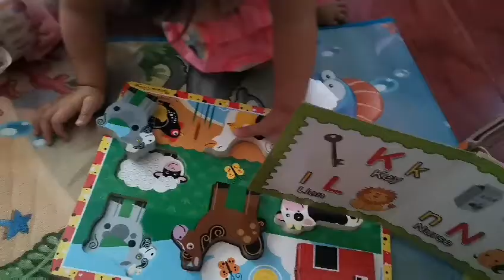1 Year Old Milestone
Hi guys share ko lang sainyo yung journey namin kay Aya 😘😊. please watch my new video and don't forget to SUBSCRIBE, LIKE, SHARE AND CLICK THE BELL NOTIFICATION TO NOTIFY YOU FOR MORE VIDEOS ❤️ Thank you all sa support 😘❤️

Eloisa Raymundo

eloisemariz

If you want to send me something just send an email thank you guys!!! God bless!!